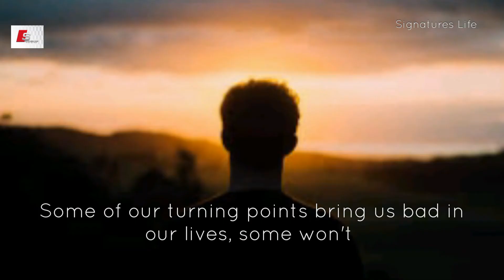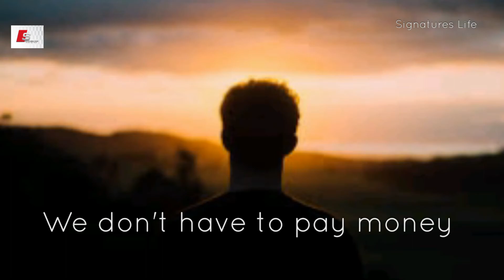PATIENCE | Motivational | A Guide for Life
Patience leads you to success. One minute of patience, Ten years of peace.